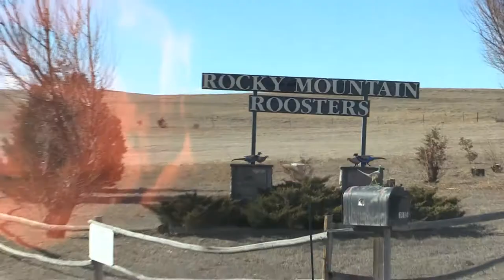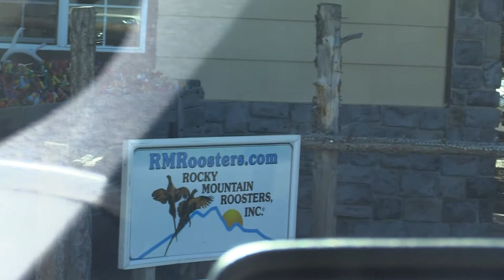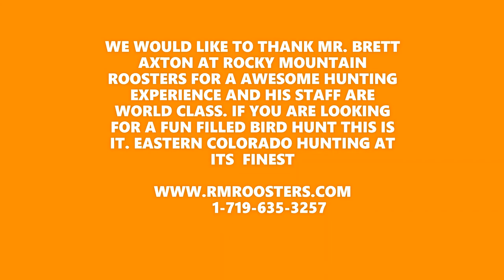2021 COLORADO PHEASANT HUNT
“COLORADO PHEASANT HUNT”EASTERN CO ROCKY MOUNTAIN ROOSTERS BACK COUNTY BOYS MATT CARROLL AND JOE CARROLL 2021